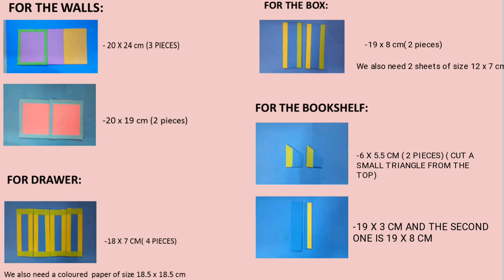Diy Desk organiser |Best out of waste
So in this video I am going to tell you HOW TO MAKE A DESK ORGANISER out of waste material like cardboard using some coloured papers!!

CAMERA MEN: SAHARSH DUGAR